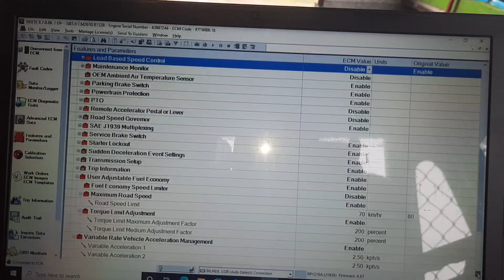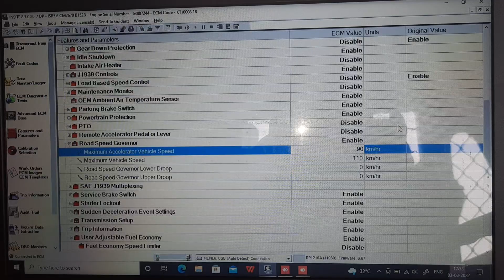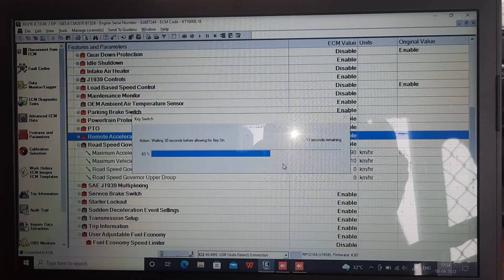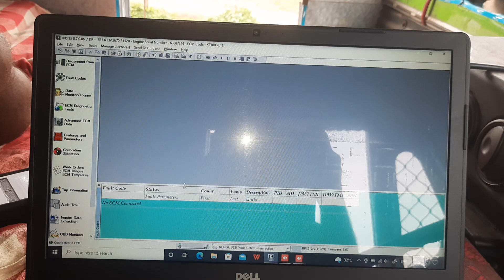Tata 2818 bs6 umbrella kt file average sating kya anebal kya disable rakhana h